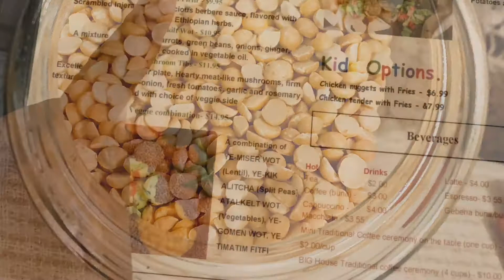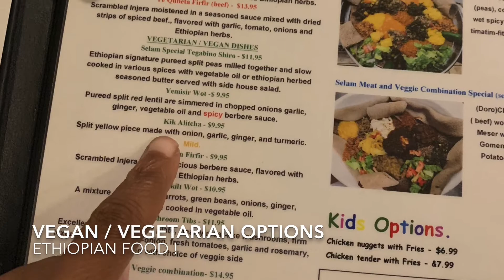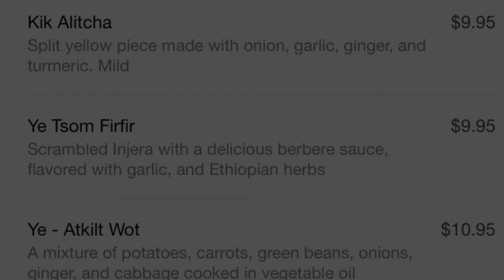Vegan & Vegetarian Options @ Selam Ethiopian & Eritrean Cuisine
Orlando Florida's Best Ethiopian Restaurant !